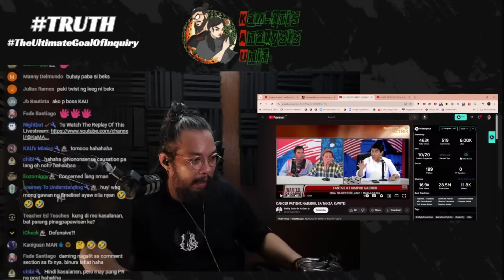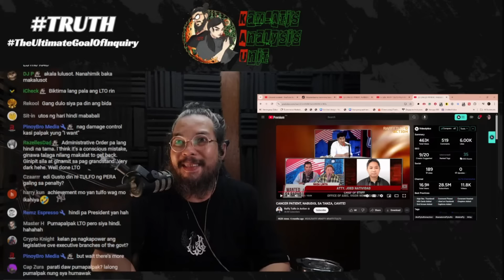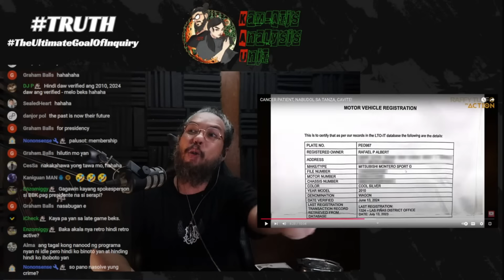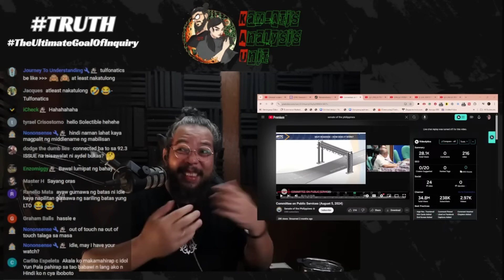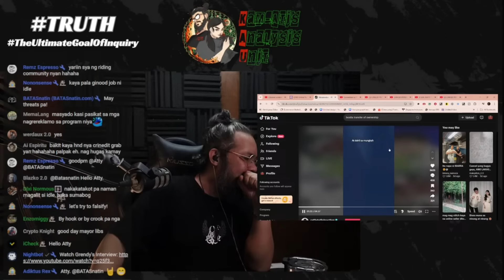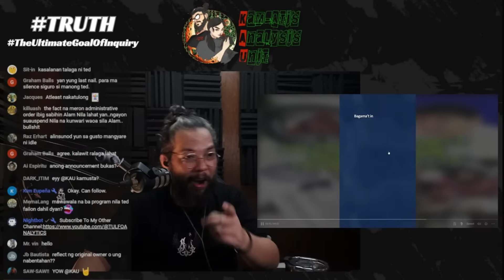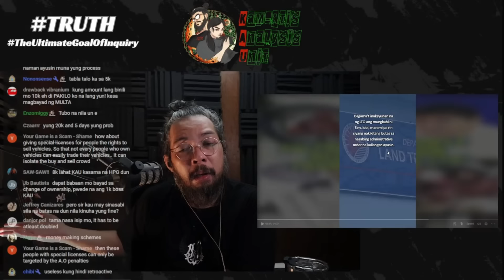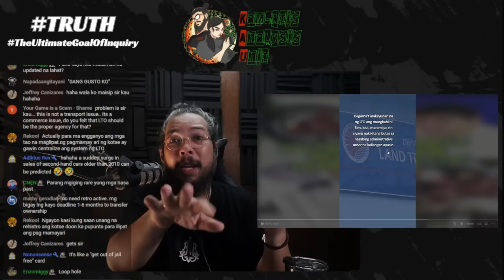PRUWEBA NA SI RAFFY TULFO ANG MAY KASALANAN SA LTO AO 2024-046 (HUGAS KAMAY)